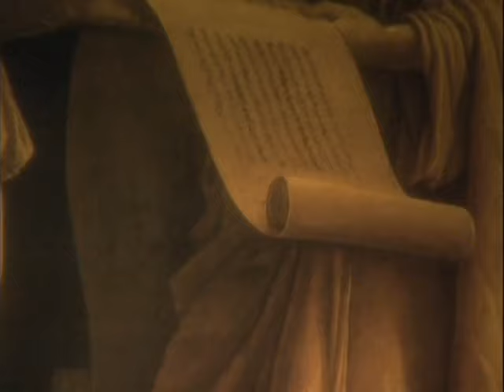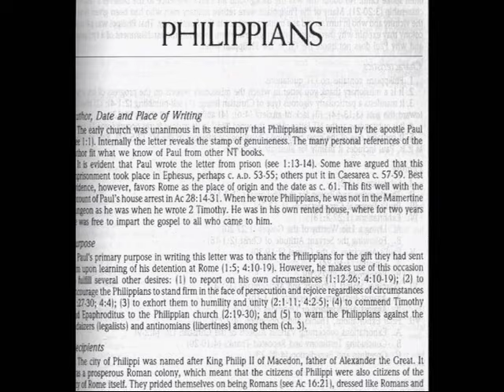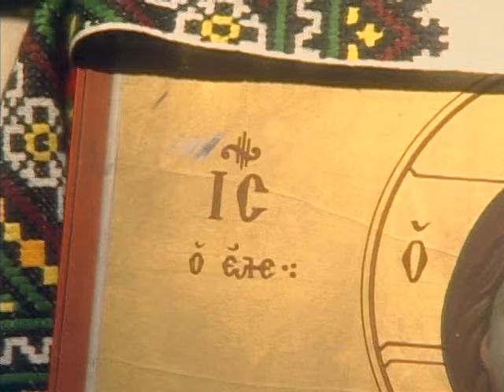The Saints Series - The Life of St. Paul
Ellinas Multimedia, presents a Robert Krantz production of the live of St. Nicholas.

Orthodox priests, pastoral assistants and iconographers discuss the life and significance of this incredible Saint.

Learn why St. Paul persecuted Christians with zealousness; what happened to St. Paul on the road to Damascus as he was going to persecute more Christians; what happened after St. Paul was baptized by St. Ananias; how the Apostles reacted to St. Paul after he was baptized; and more!